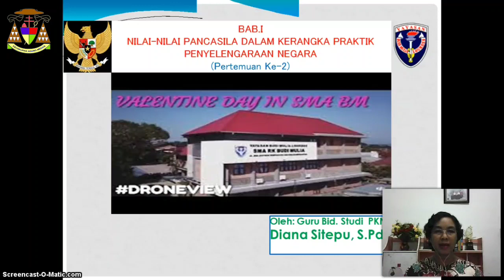Lomba Video Pembelajaran || Diana Sitepu || Yayasan Budi Mulia